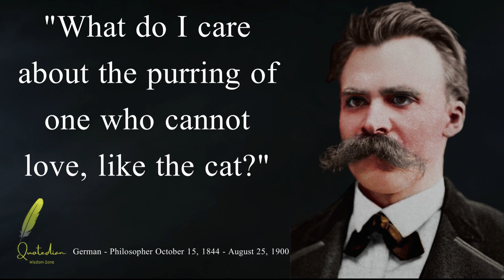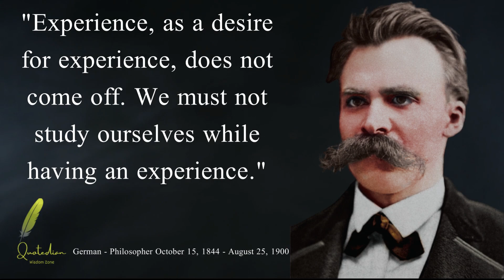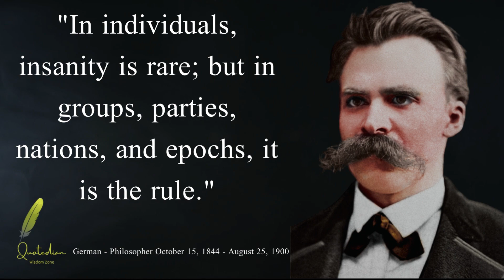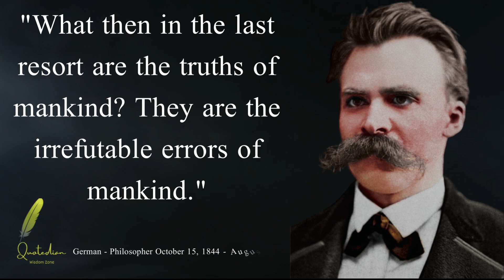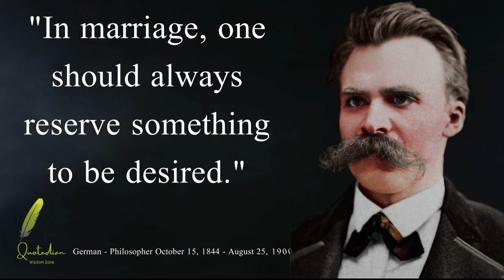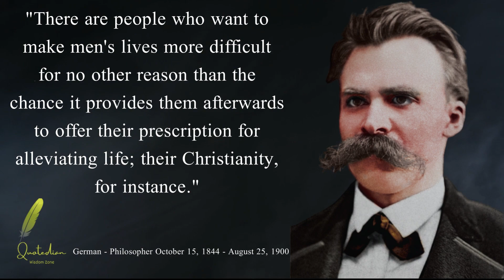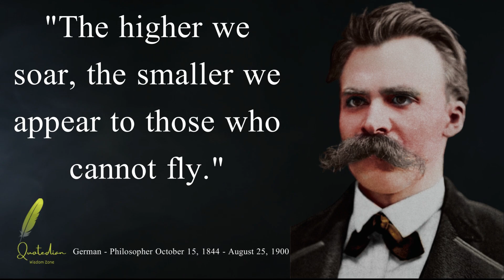Friedrich Nietzsche Quotes | Part#2 | The Shocking Truth Behind Friedrich Nietzsche's Quotes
Explore the profound wisdom of Friedrich Nietzsche through his remarkable quotes.
Dive into a world of thought-provoking ideas, existential insights, and philosophical reflections on life, morality, and human nature.
Friedrich Nietzsche Quotes will inspire you to challenge conventional thinking, embrace self-discovery, and question the norms of society.
Join us on this transformative journey and unlock a new perspective on the complexities of existence.

We are dedicated to delivering all their powerful words directly to you. Our narration is done using AI/TTS voices,